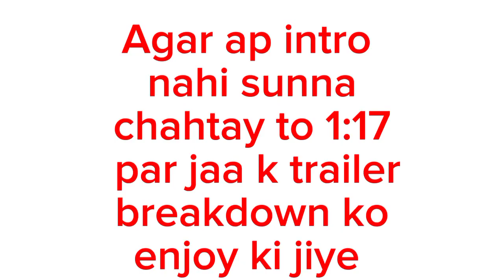Pakistan ka PEHLA SUPERHERO 🔥🔥😱| Umro Ayaar teaser breakdown.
Welcome to our captivating breakdown of the mesmerizing Umro Ayar Teaser Trailer! Join us as we delve into the enchanting realm of Umro Ayar, a legendary character from ancient folklore, and explore the intricate details hidden within this captivating preview.

In this in-depth analysis, we meticulously dissect every frame, uncovering the mystical symbols, hidden clues, and tantalizing hints that offer glimpses into the thrilling narrative of Umro Ayar. From the mesmerizing visuals to the haunting soundtrack, we leave no stone unturned as we unravel the secrets held within this teaser trailer.

We have employed these clips solely for the purpose of analysis, commentary, and educational discussion. Our intention is to enhance your understanding and appreciation of Umro Ayar and its creative aspects, while respecting the rights of the original content creators.

So, buckle up and prepare for an enthralling journey as we navigate the intricacies of the Umro Ayar Teaser Trailer. Join us in deciphering its hidden meanings, speculating on its plot twists, and immersing ourselves in the magic that awaits us.

Don't forget to like, share, and subscribe to our channel to stay updated with all the latest content related to Umro Ayar, and be sure to hit the notification bell to never miss a thrilling breakdown! Get ready to unlock the mysteries and embark on an unforgettable adventure into the world of Umro Ayar.